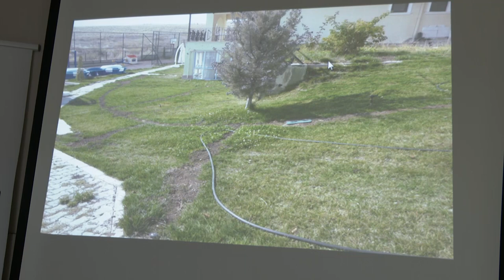CHP GENEL BAŞKANI KEMAL KILIÇDAROĞLU, OTİZM VAKFINI ZİYARET ETTİ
Cumhuriyet Halk Partisi Genel Başkanı Kemal Kılıçdaroğlu, 2 Nisan Dünya Otizm Farkındalık Günü'nde Otizm Vakfı'nı ziyaret etti. Otizm Vakfı Yönetim Kurulu Başkanı Aydın Çayan'dan vakıf hakkında bilgiler alan CHP lideri Kılıçdaroğlu, vakıf merkezinde incelemelerde bulundu.